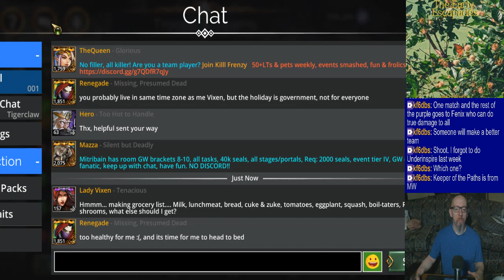Joe's Gems of War Stream, 2/19/2024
0:00 - Good sleep & a new week
4:15 - PvP until reset
53:11 - Preliminaries & dailies
1:47:06 - Journey
2:49:37 - PvP
3:54:27 - Old-School PvP
4:10:03 - Big battle #1
4:17:53 - Big battle #2
4:41:53 - Big battle #3
5:27:24 - Final battle, winding down and closing